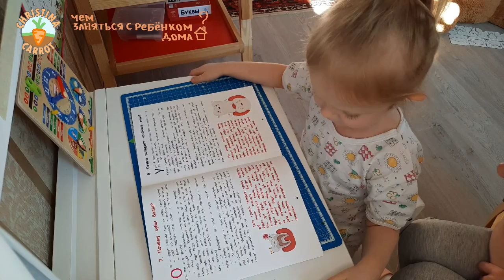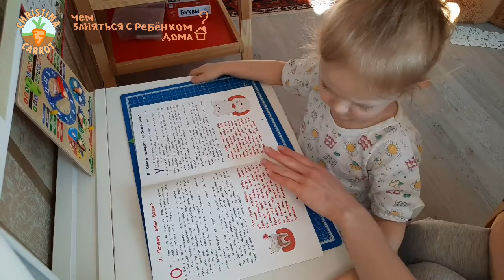ГИГИЕНА ЗУБОВ/ТЕМАТИЧЕСКОЕ ЗАНЯТИЕ/БЮДЖЕТНЫЕ ПОДЕЛКИ И ПОСОБИЯ/КНИЖКА ЕЛЕНЫ УЛЬЕВОЙ/ТЕЛО ЧЕЛОВЕКА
Файлы для распечатки наглядного материала на моём телеграм-канале. Решила сделать для Василисы тематическое занятие про гигиены зубов. Мы поговорили как утстроен рот и зубы, для чего нужны зубы и язык, зачем пережевывать пищу. А так же как и для чего нужно ухаживат за зубами и пережно к ним относиться. Василисе понравилось.

Это наш канал с дочкой Василисой, которой сейчас 3 года. У нас тут творчество и развивашки, семейное обучение, обзоры книг и самопознание, вкусная еда и любовь.